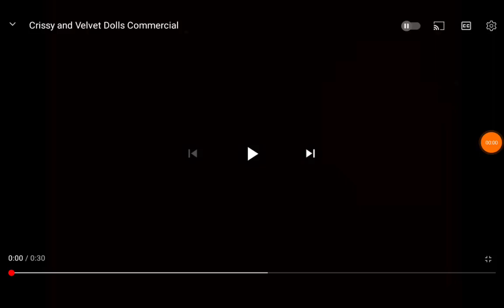Beautiful Crissy and Velvet (1972) Commercial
Ideal Toy Company in 1972 Beautiful Crissy and Velvet.